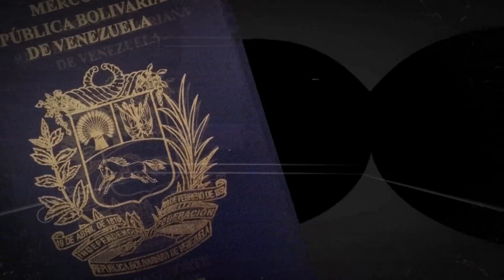EL CITIZEN: EDITORIAL/ "LLEGO LA HAMBRUNA". 07/01